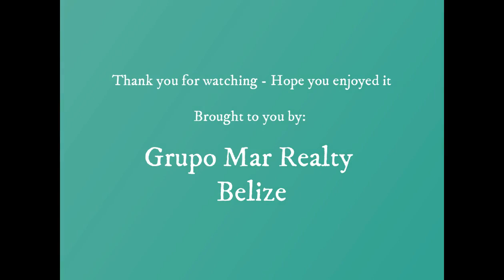Belize Road Trip | Driving from Belmopan to Placencia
Here is a cool video we made of our drive from Belmopan City to Placencia.

It was an awesome day to go to the Placencia Beach.  Below you will find a layout of fun places to stop by and visit.

1:35 - Springfield Fruit Nursery
2:36 - St. Herman's Cave
2:56 - Ian Anderson's Caves Branch Jungle Lodge
3:04 - Blue Hole National Park
3:35 - Sleeping Giant
3:58 - Sleeping Gian Rainforest Lodge
4:47 - The Country Barn
6:08 - Ms. Bertha's Tamales Shop
7:30 - Billy Barquedier National Park
7:55 - Citrus Products of Belize Limited
8:12 - Coastal Road turnoff
8:23 - Xaibel Shell Gas Station
8:50 - Southern Highway turnoff
9:55 - Hopkins Turnoff
10:05 - Sittee River Village turnoff
10:31 - Maya Center
10:35 - Cockscomb Basin Wildlife Sanctuary
11:10 - Placencia Road tunoff at roundabout
12:25 - Caribbean Way
13:10 - Placencia Hotel & Casino
13:30 - Maya Beach
13:55 - Seine Bight
14:06 - Placencia Airport (Airstrip) - or
14:47 - Placencia Village
15:14 - Tutti Fruitti Ice Cream (Gelato)
15:35 - Placencia Pointe
15:46 - Placencia Beach at Tipsy Tuna